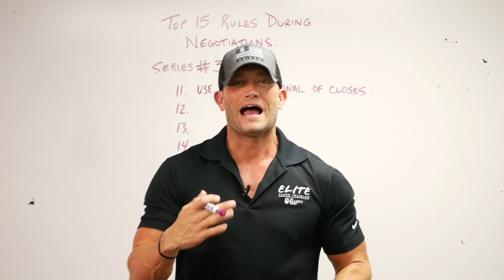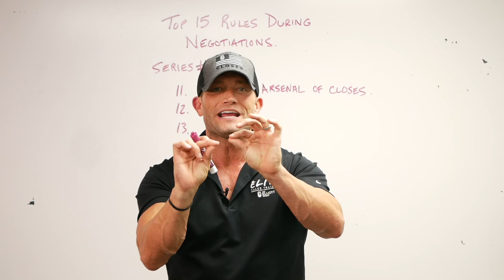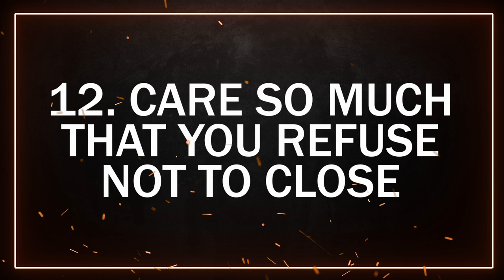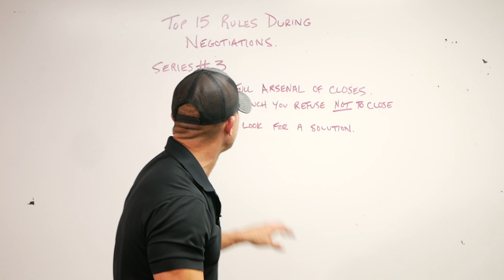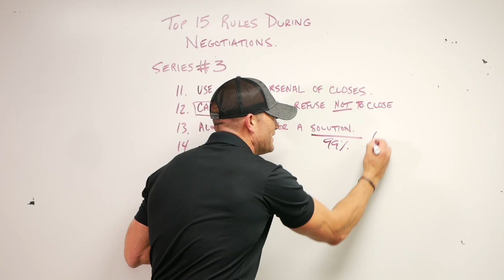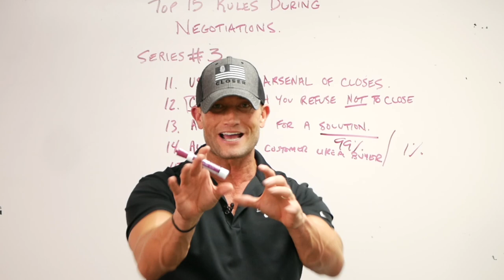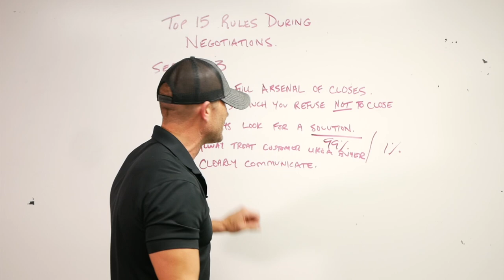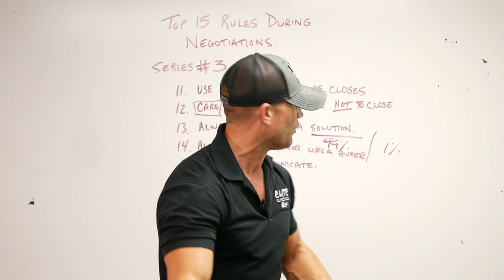TOP 15 RULES During Negotiations - Part 3 of 3 | Andy Elliott